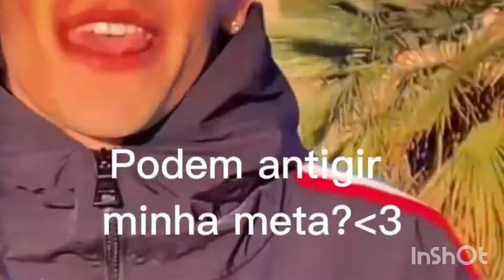Podem atingir minha meta?🦋✨ (descrição)✦《☆•Soh paliwal•☆》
estamos quase chegando em 200 subs !♡, mas se a gente ñ conseguir até domingo ás 23:00  ñ tem problema!, a meta pode ser 194😁💌 .